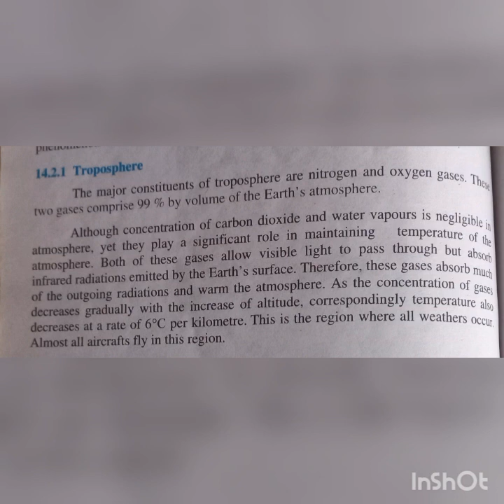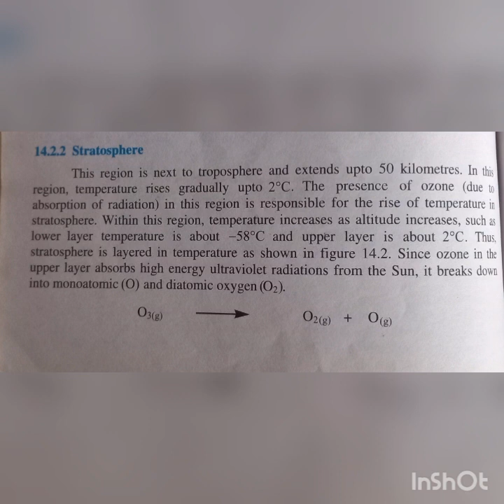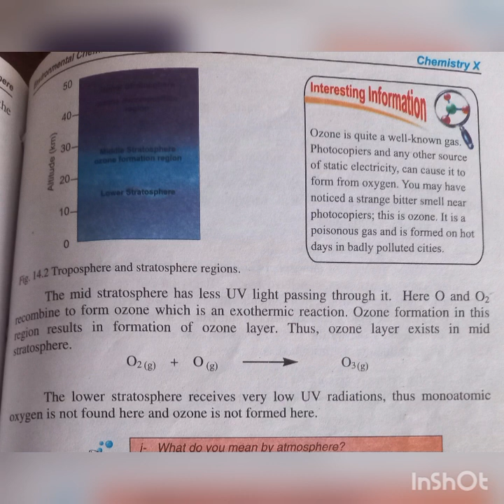10th Boys || Chemistry lec#7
10th Boys Chemistry Lec#7